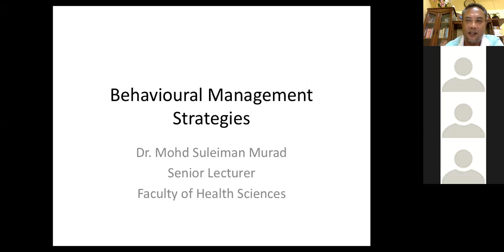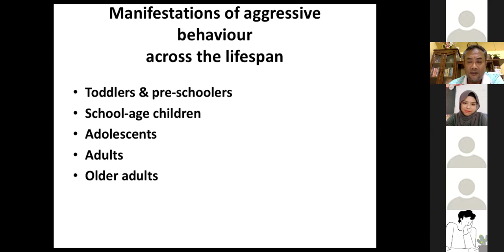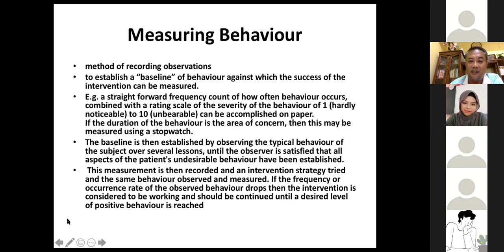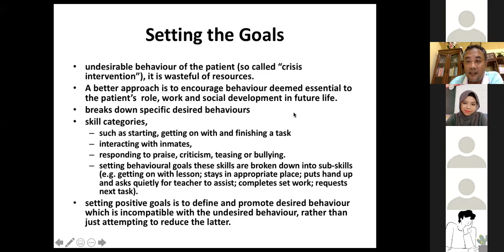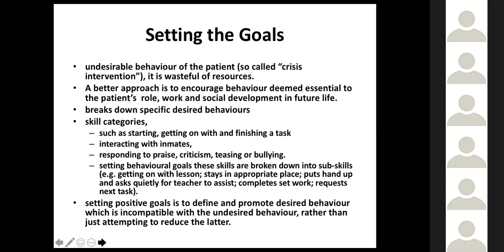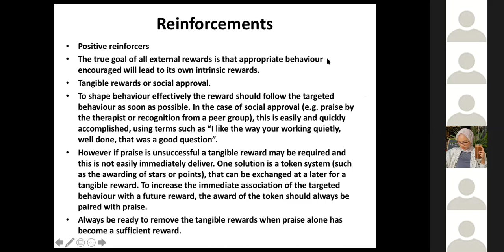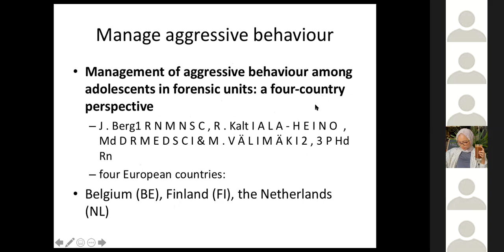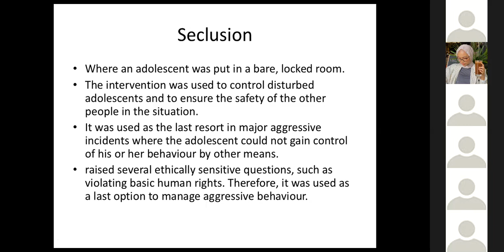Lect4_OCT530_Behavioural Management Strategies